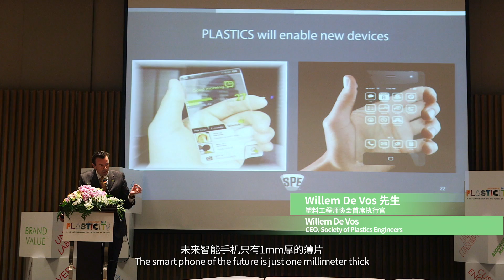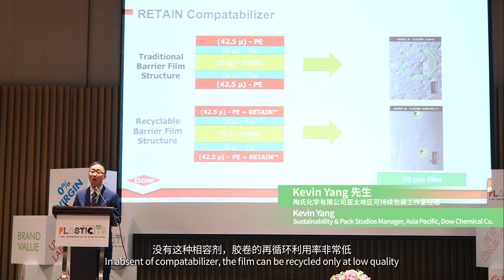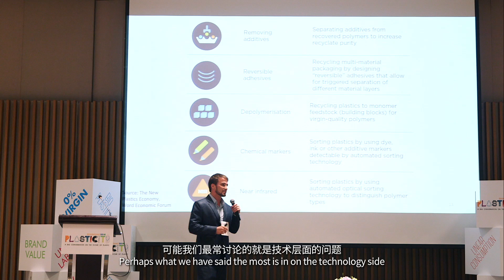Plasticity Forum - Shanghai, April 27th, 2016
The 5th annual Plasticity Forum was held in Shanghai, focusing as usual on the future of plastic, and where the leaders are going with design, innovation, materials, recycling and solutions, for a world with a reduced waste footprint.  The event was titled "Material Solutions for Undervalued Resources," and was held the same week as CHINAPLAS 2016, the 2nd biggest plastics show in the world.  The event focuses on solutions in recovering plastic and how to move this material into a circular economy system, and has been previously held in Rio de Janeiro, Hong Kong, New York and Portugal.

The Plasticity Forum presents ideas and opens up discussions on how to harness this material in new ways, both “pre” and “post” consumer use.  It addresses design, materials, innovations, re-use, and waste reduction in the aim of encouraging further innovations within plastic use and powerful collaborations between our community which includes producers, users, recyclers, designers, innovators and entrepreneurs.